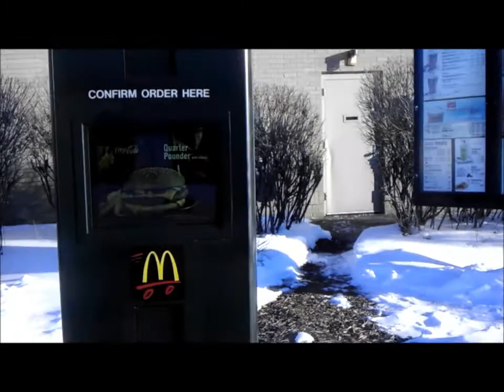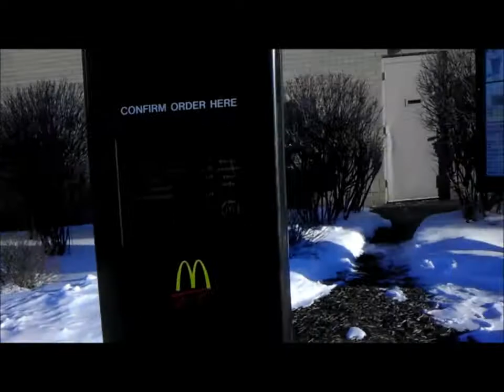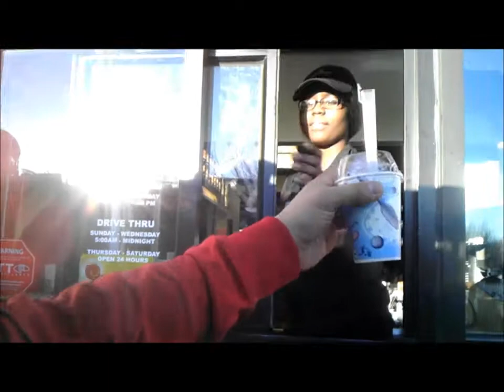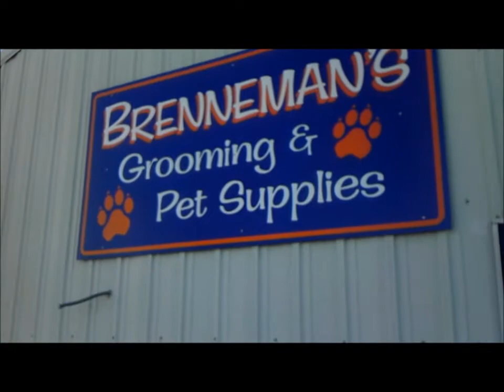Elianas's first time at a petstore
Join Jorge, Jessica and their daughter Eliana as they share their lives with the world.